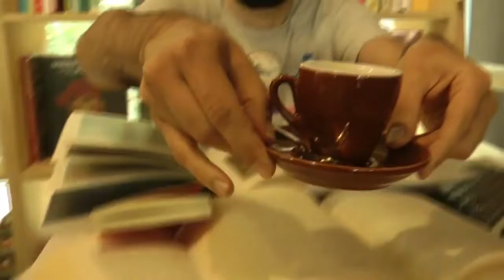Barracuda Stories incontra il caffè di Lino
In trepidante attesa dell'arrivo di Dio the movie, (ri)gustiamoci un onirico dietro le quinte, che ha visto il mio debutto sullo schermo in compagnia di Lino Alberini e del suo caffè miracoloso!
Insieme a Pietro Dioni e con la regia della vulcanica Francesca 32!